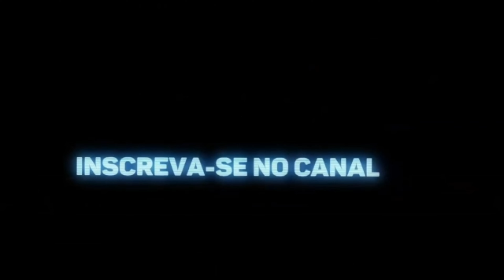LAVANDO O NOVO CARRÃO DE TRABALHO 🤤🤩💥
Nesse Vídeo gravei pra vocês dando um talento que o carrão tava precisando ficou limpo dms , Deus abençoe  🙏 🙌

Meu Segundo Canal:
Diego e Beatriz:

OBRIGADO A TODOS E TODAS TAMO JUNTO RUMO A 2.000(2K)INSCRITOS OBRIGADO A TODOS